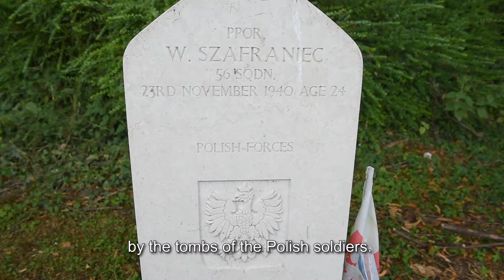BoBPoles80: The spirit of camaraderie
"We will never forget what the Czech, the Slovak and the Polish pilots did for our freedom, peace and democracy," says the Czech Ambassador to the UK Libor Sečka as he pays tribute to the Battle of Britain heroes.